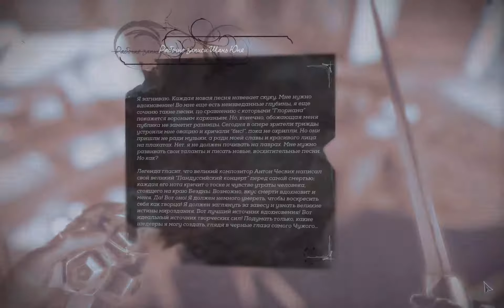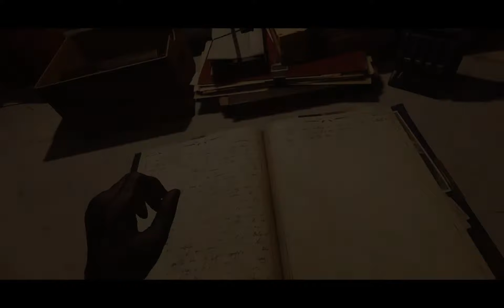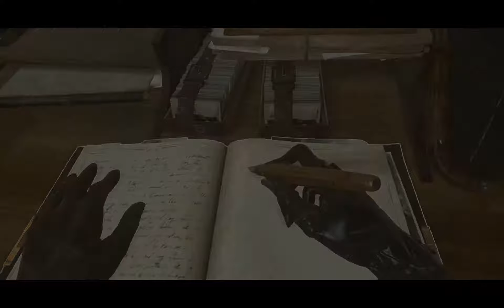Dishonored Death Of The Outsider Часть 3 Подготовка к ограблению банка